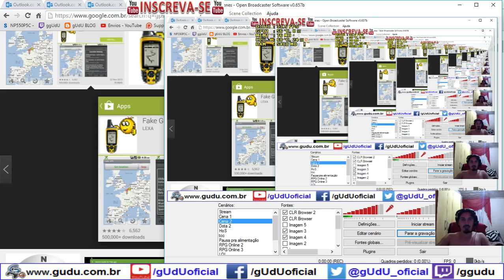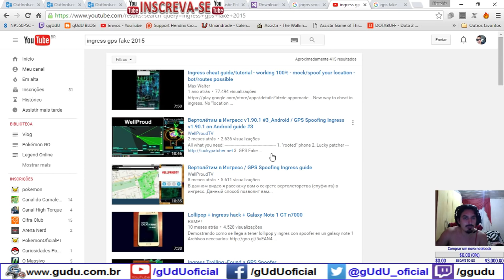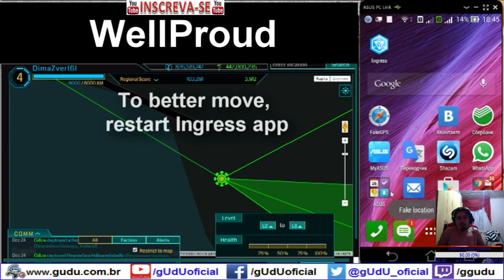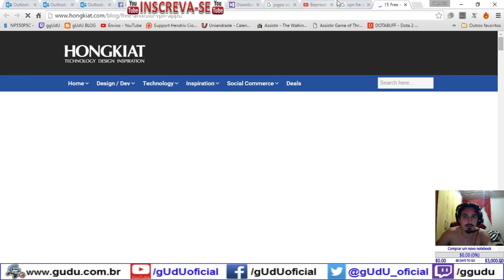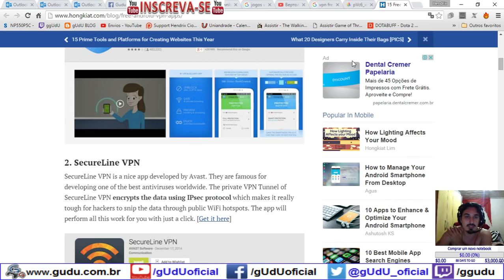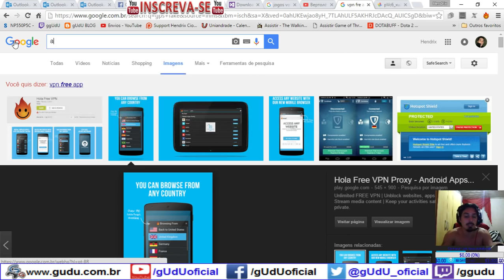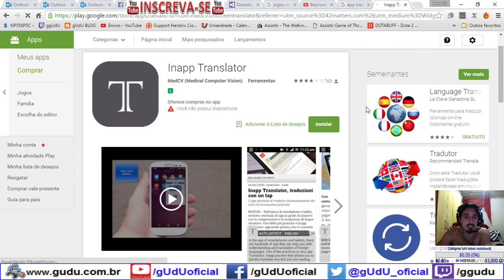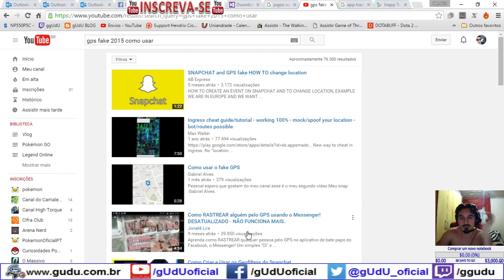Como jogar Pokémon GO de casa - Diário de um Mestre Pokémon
Então pessoal espero que alguns jogadores saiam de casa né, porque esta é a idéia, e se não criarem um validador local, então o gps fake vai funcionar numa boa mesmo... xD

.­. PARCERIAS. ­. ­.